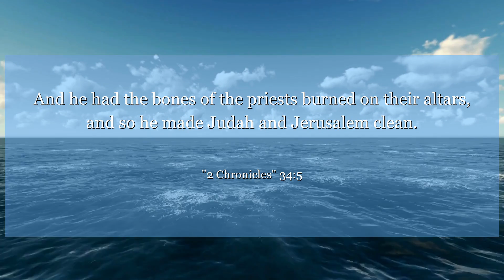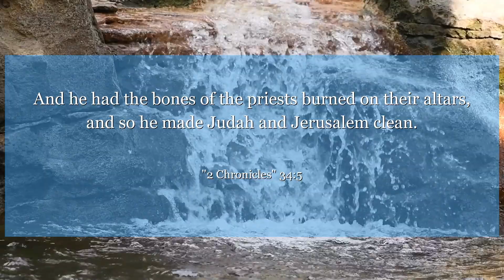2 Chronicles 34:5 And he had the bones of the priests burned on their altars, and so he made Judah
In 2 Chronicles 34:5, King Josiah sought God and purged idolatry from the land. This verse teaches us the importance of seeking God and removing anything that hinders our relationship with Him. Let us be inspired to cleanse our hearts and lives of anything that separates us from God's presence.